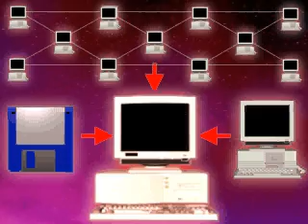Old Symantec Antivirus Video - About Viruses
This is an ancient video I found on a CD of Norton Antivirus 5.0, from 1998.
It describes and shows the different types of viruses and how they came about, as well as the importance of updating antivirus software.

Copyright remains that of Symantec Corporation. No infringement intended.